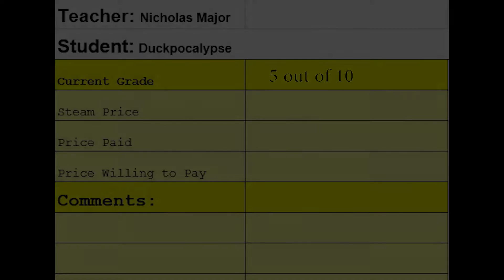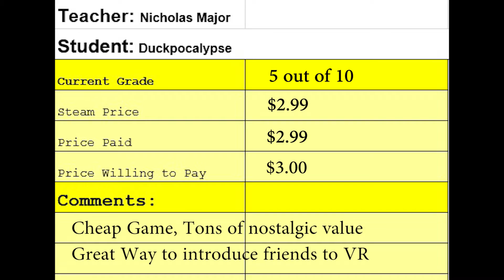Video Game Report Card(VGRC) - Duckpocalypse (VR)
Since these video games are all the rage, and indie titles run the streets now a days, I thought it would be good to take a look at a different way to judge games, not just scores... BUT ALSO PRICES.

VGRP will take a look at my thoughts, and ratings of a game, as well as the price I wish I paid.